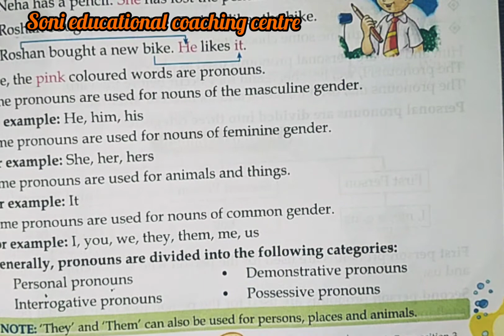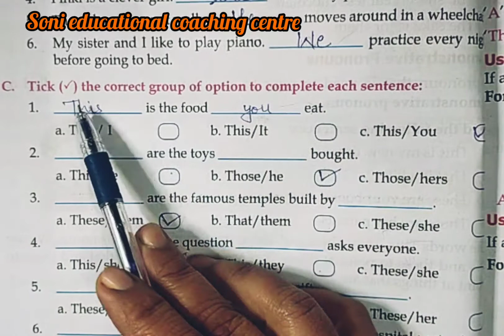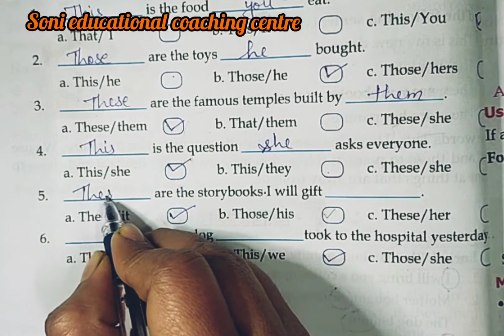Class-3,Lesson-7,Pronouns, English grammar, Mittsure complete exercise by Mukesh soni